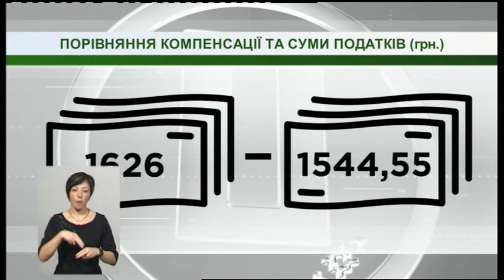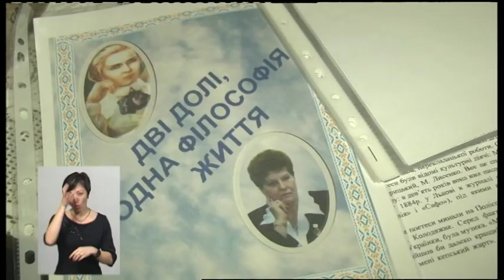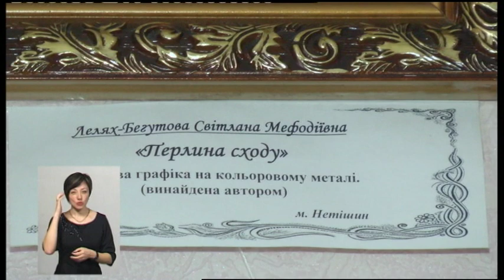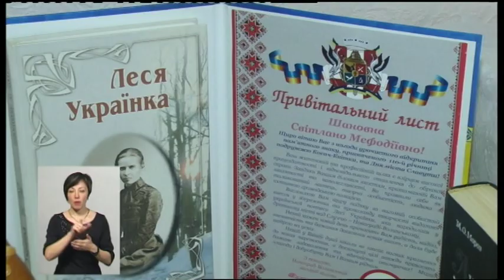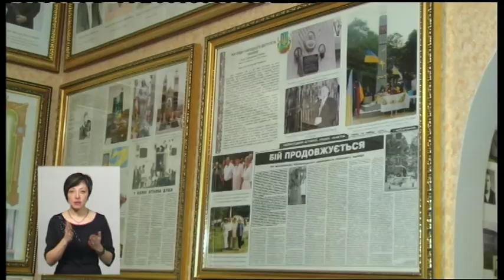13.03.2019. Новини. 19:00